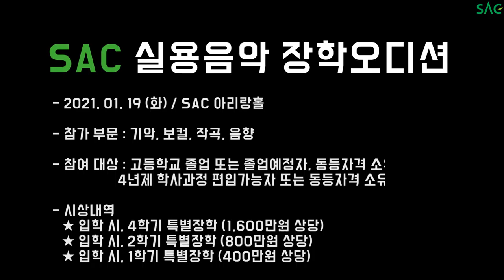[싹튜브] 2021 SAC 실용음악 장학오디션 TEASER!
2021 SAC 실용음악 장학오디션 TEASER!